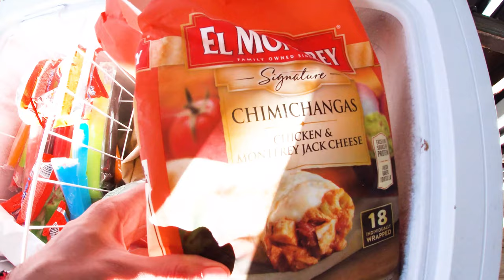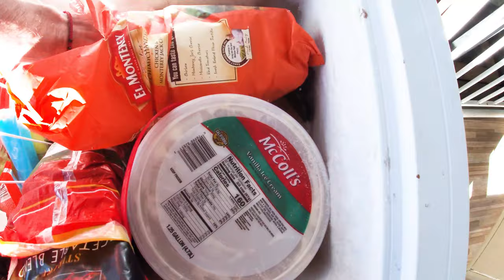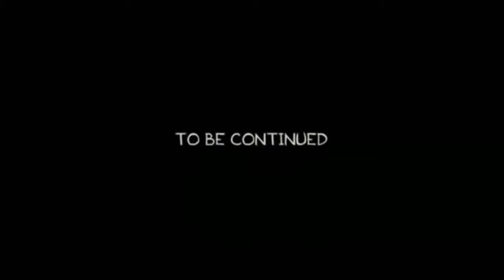PRIMERA VEZ QUE COMO UNA CHIMICHANGA EN 🇺🇸